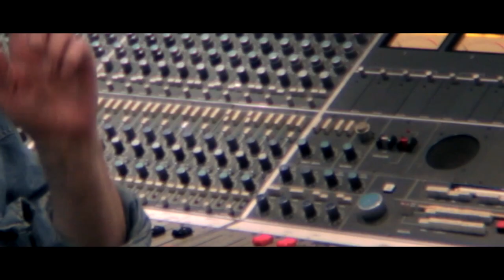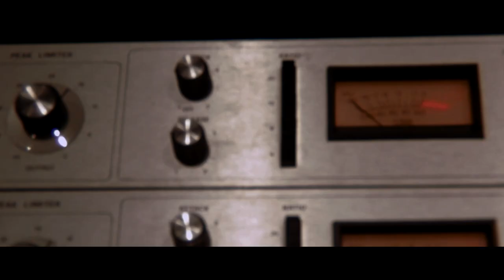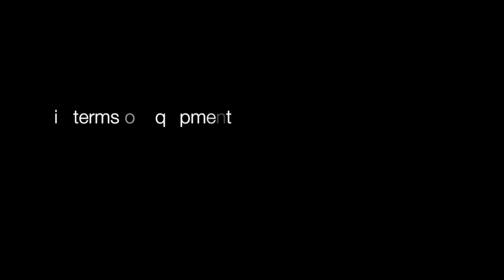Pat Collier interview with mixingAudioPros.com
mixingAudioPros.com caught up with Pat Collier in his South London studio to find out more about the man behind the desk.